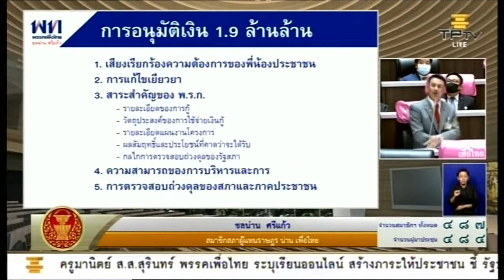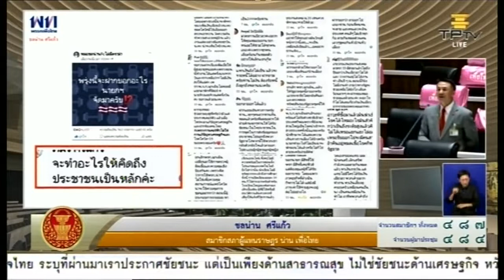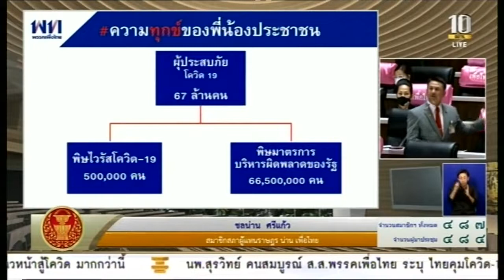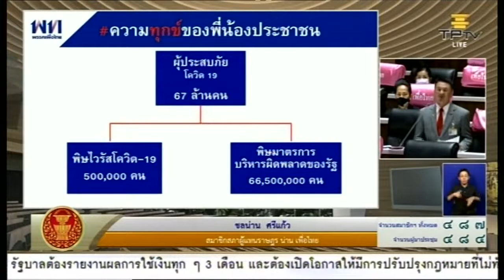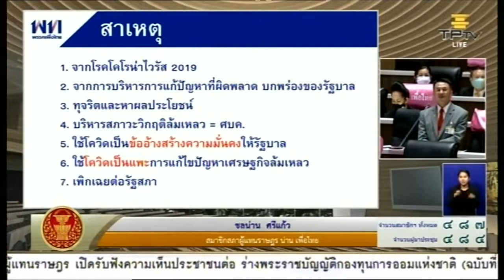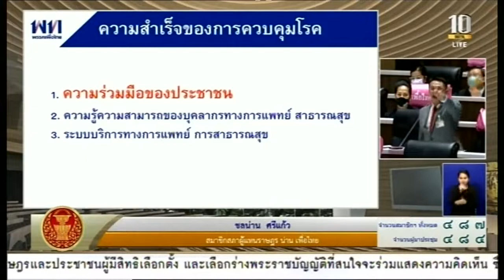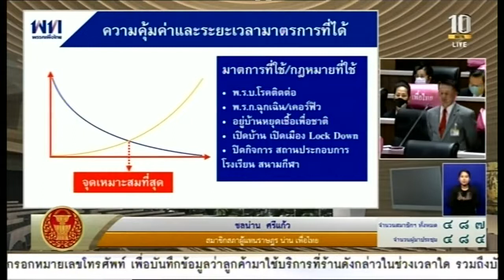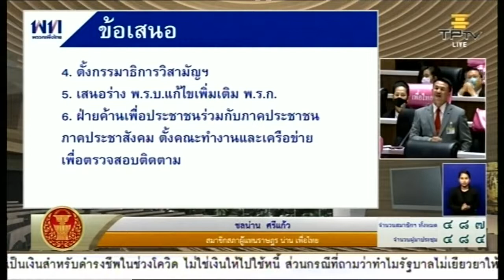หมอชลน่าน ขอ รบ. อย่าเคลมผลงานคุม โควิด ชี้ พิษบริหารผิด ทำคนไทยกว่า 60 ล. เดือดร้อน !!